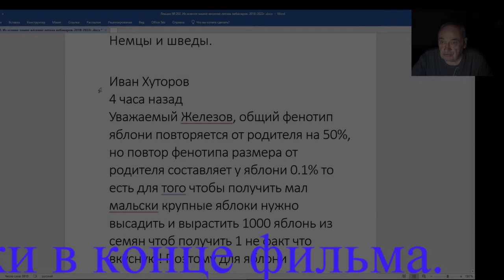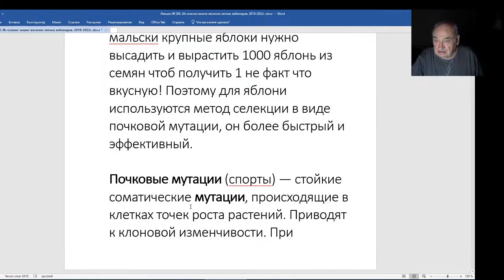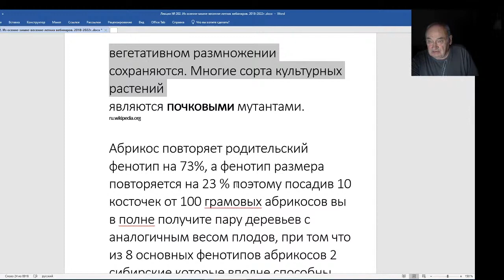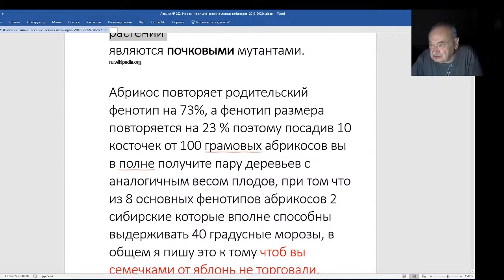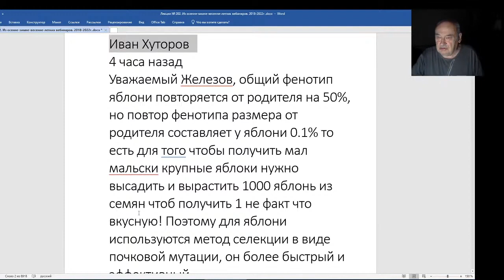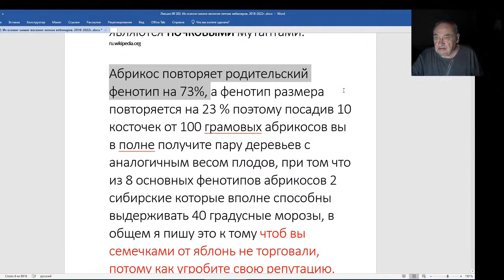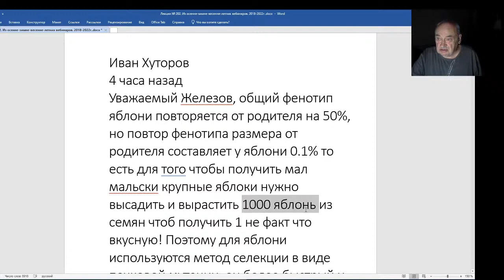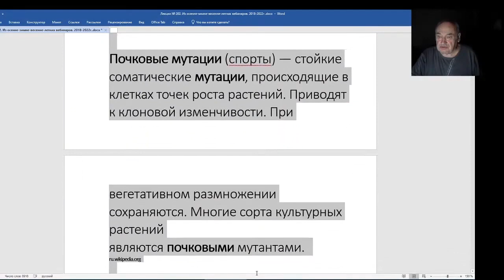Железов Валерий. Вебинар 202. Ответ на письмо ученого.